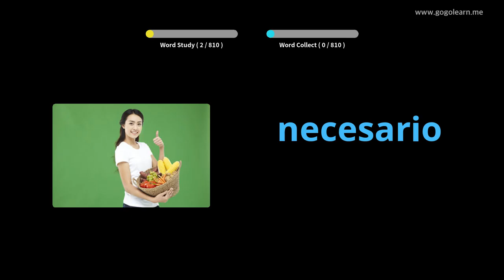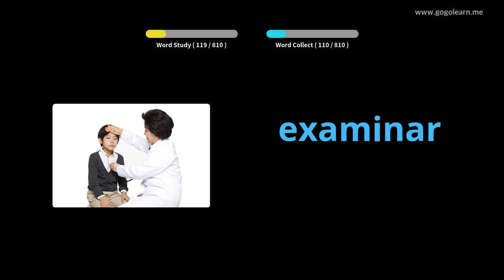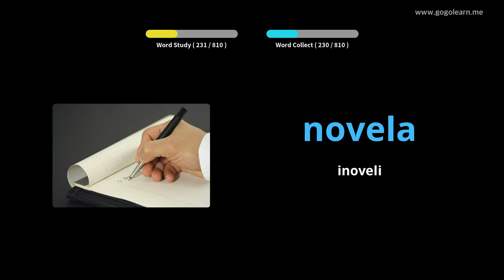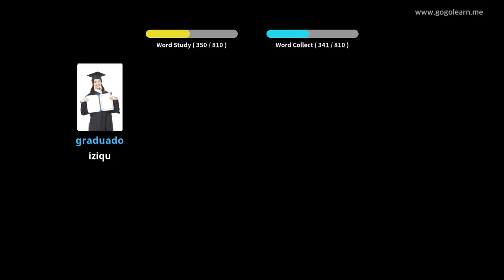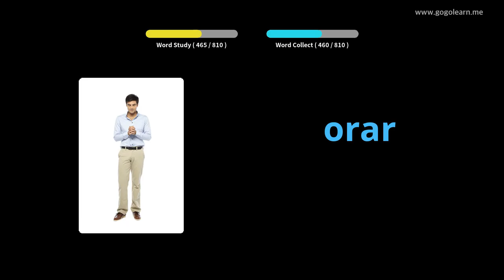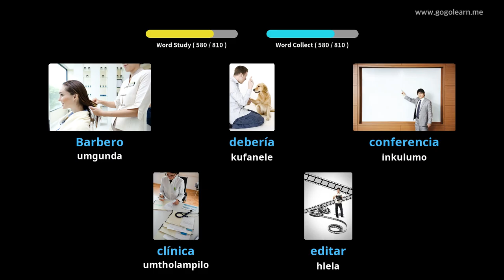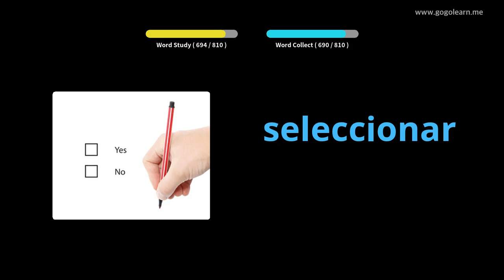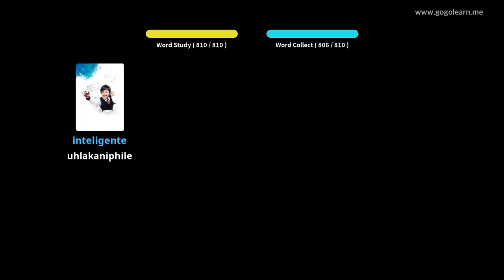Ukulalela Silulumagama eSpain Ngenkathi Ulele |Golearn